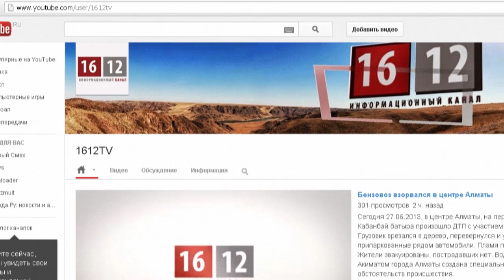16/12: Новости без цензуры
16/12 - телеканал для тех, кто устал от "лакированных" новостей и официального взгляда на события. Телеканал для тех, кто хочет узнать всю правду об общественно-политической жизни Казахстана.